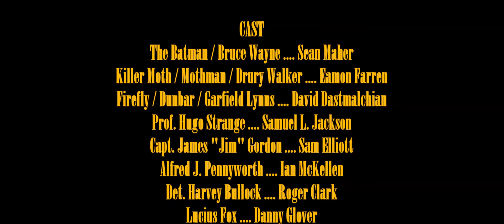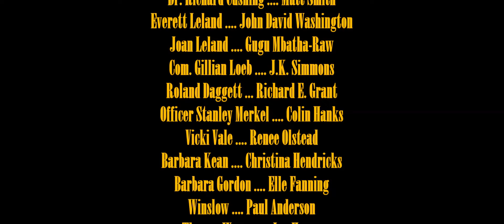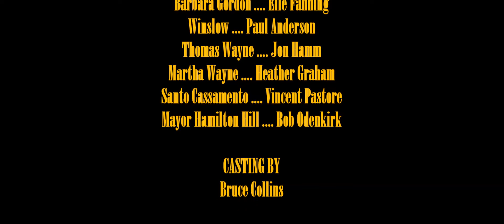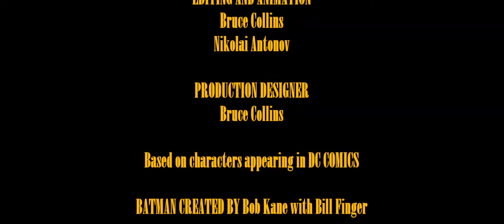The Gotham Knight: Wings of Fire | End Credits (V.2)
The official end credits for the fan made Batman screenplay, The Gotham Knight: Wings of Fire.
Freshly set in Bruce Wayne's second year as the masked vigilante dubbed "The Bat" by the press, GCPD and people of Gotham City, Wayne must come to terms with the legacy of his late father, Thomas Wayne, whilst perusing a number of kidnappings and unexplained arson attacks occurring throughout Gotham City, orchestrated by Drury Walker and Garfield Lynns. However, taking down the duo will not be an easy task; as James Gordon and the entire GCPD stands in The Bat's crusade to justice and an unlikely puppeteer thwarts his path.